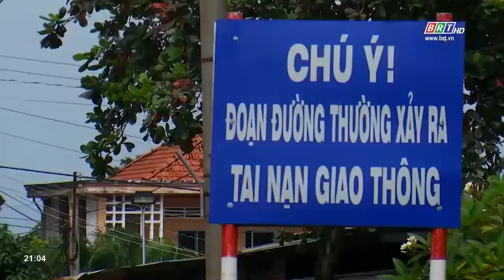Tuyến đường và ý thức giao thông ở vùng nông thôn | BRT TV